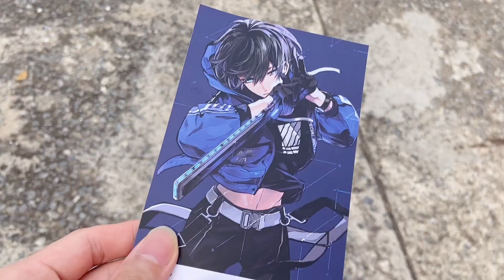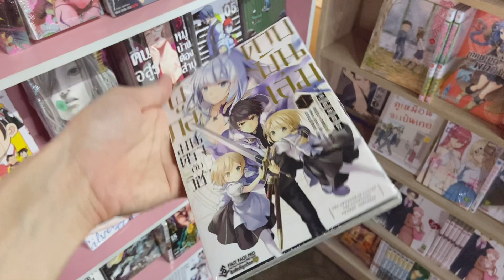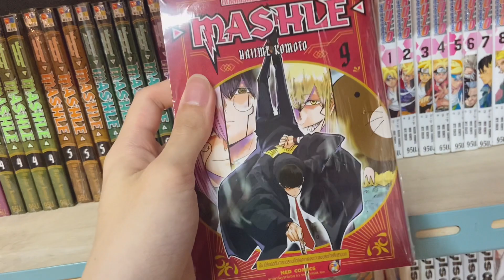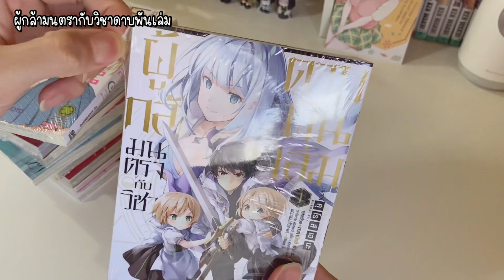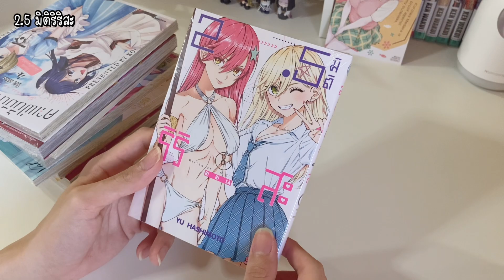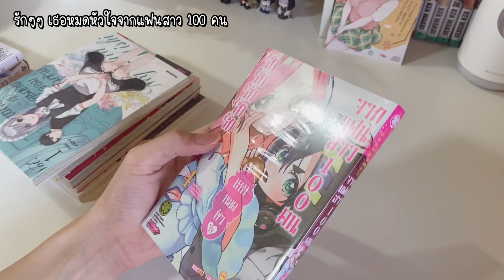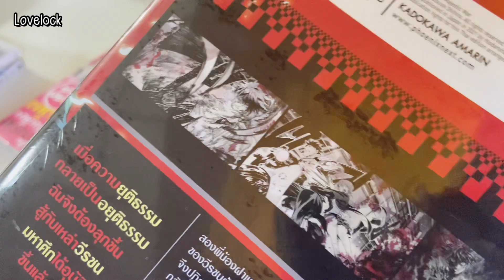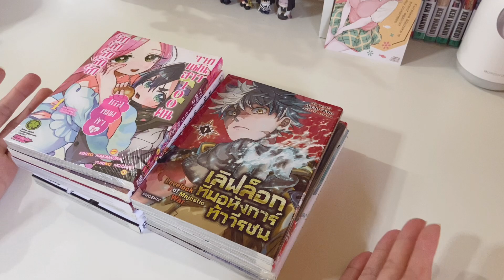ไปร้านการ์ตูน~ วันนี้จะได้มังงะกี่เล่มมาดูกัน!! 📚💸 || เลือกมังกับโอม EP.5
หากชอบฝากติดตามด้วยนะงับบ💖

Design by  iPhone11
Editor by VLLO (premium)

หวังว่าทุกคนจะชอบกันนะครับ สามารถเม้นพูดคุยกันได้นะครับ ผมตอบทุกเม้นน 💕 ขอบคุณที่รับชมค้าบบ🙇🏻‍♂️